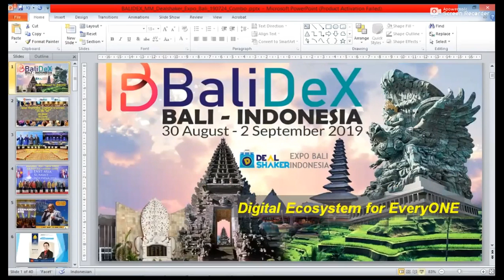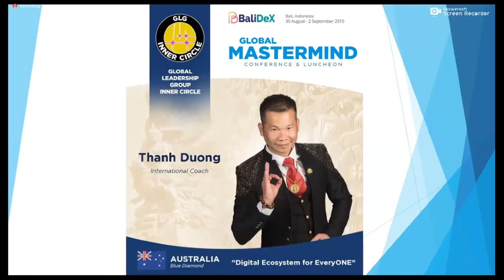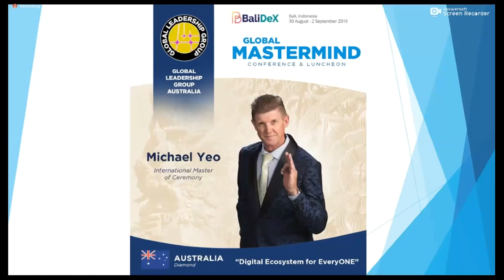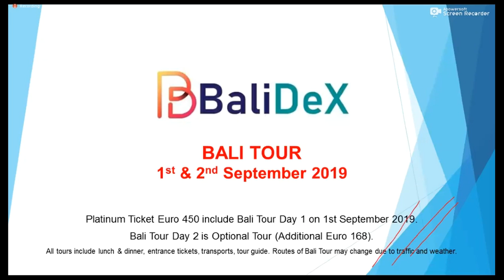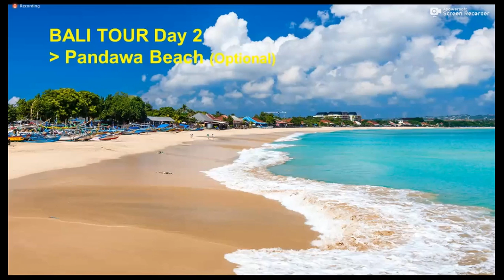BALIDEX Presentation Dealshaker Expo Indonesia Bali 30/8-2/9/2019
BALIDEX International Trade Expo and Conference
Mastermind & Dealshaker Expo Bali, Indonesia
30 August - 2 September 2019

1500+ delegations
150+ merchants
Unlimited experiences
Unforgettable vacation

Global "Mastermind" Conference
Gala Dinner
Venue: Bali Nusa Dua Convention Center, Nusa Dua, Bali

DealShaker Expo
Venue: World Peace Gong, Kertalangu, Sanur, Bali

Bali Tour Day-01
Ubud - Monkey Forest - Bedugul - Lake Bratan - Tanah Lot - Jimbaran Beach
Include lunch and dinner seafood barbeque party

Bali Tour Day-02 (Optional)
Uluwatu - Garuda Wisnu Kencana (the second tallest statue in the world)
Include lunch and dinner

Buy PLATINUM package to get it all. Only Euro 450
- DealShaker Expo, Global "Mastermind" Conference, Gala Dinner, 1 Day Bali Tour 1 September 2019
- Premium Deals
- Priority entrance to DealShaker Expo
- Limited edition tshirt

GOLD package without Tour. Super save only Euro 318
- DealShaker Expo, Global "Mastermind" Conference, Gala Dinner
- Premium Deals
- Limited edition tshirt

SILVER package 2-in1 promo. Only Euro 186
- DealShaker Expo and Global "Mastermind" Conference

Optional BALI TOUR Day-02 2 September 2019 only Euro 168
- Uluwatu - Garuda Wisnu Kencana (the second tallest statue in the world that bigger and taller than Liberty Statue in New York, USA)
- Shopping Bali souvenirs
- Include lunch and breakfast

Very limited tickets available.